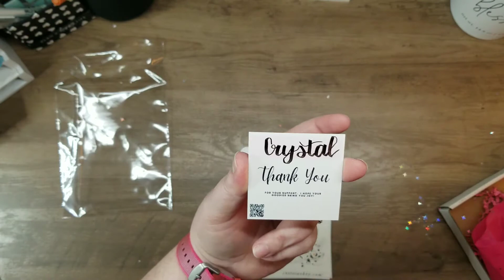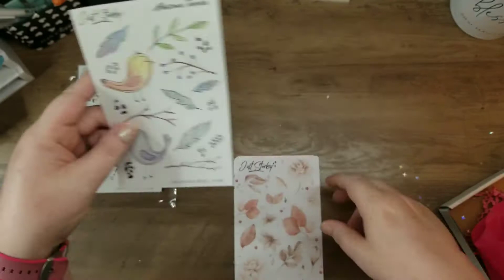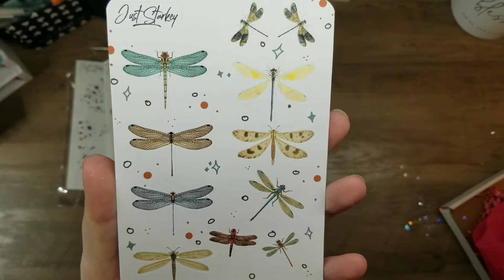Just Starkey Sticker Haul | March 30,2022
My very first sticker haul from Crissy @just_starkey and her gorgeous little shop.

I have to tell you how delighted I was with this sweet little package of treasures.
Be sure to pop over and check out her little shop.

Happy Mail:
Hays, Kansas 67601